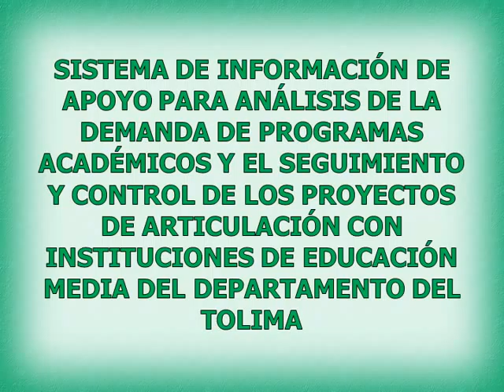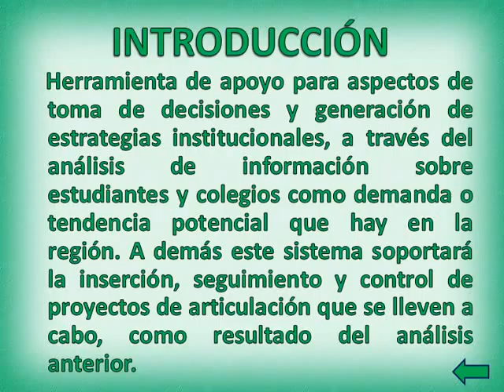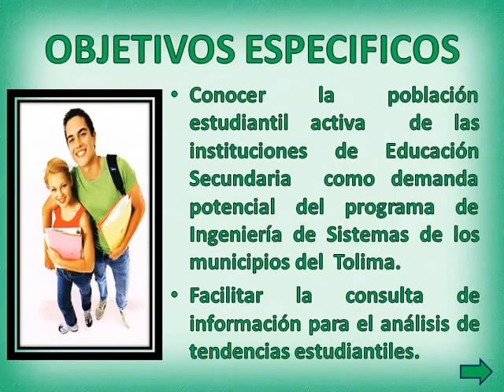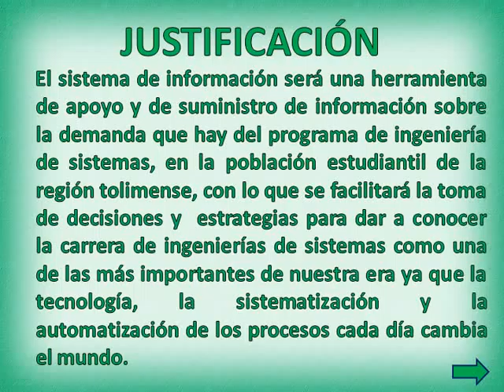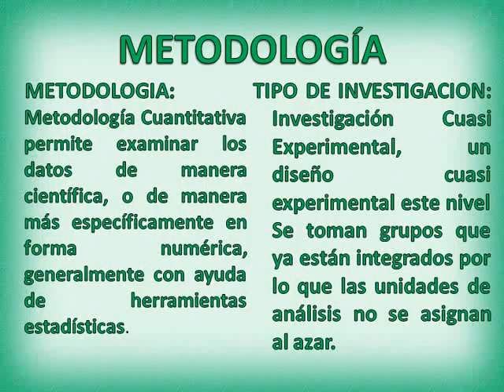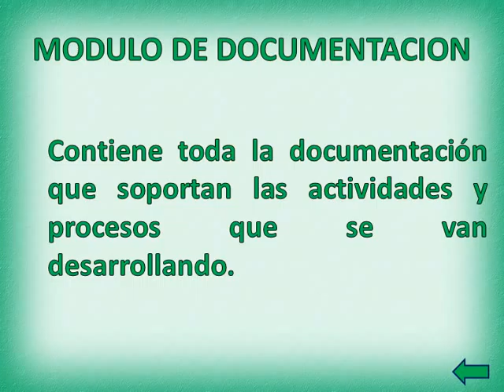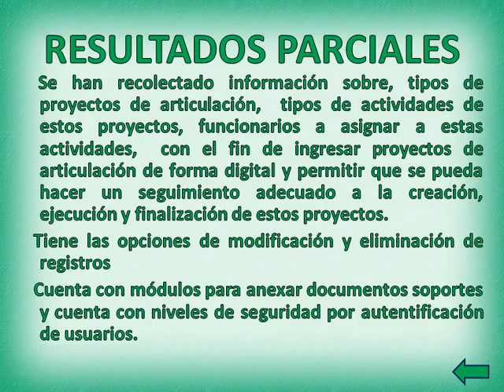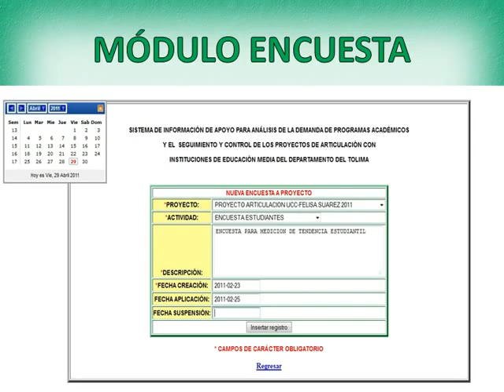UCC_Sistema De Información De Apoyo Para El Análisis De La Demanda De Programas Académicos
Titulo de la Ponencia: Sistema De Información De Apoyo Para El Análisis De La Demanda De Programas Académicos, Y El Seguimiento Y Control De Los Proyectos De Articulación Con Instituciones De Educación Media Del Departamento Del Tolima.
Modalidad de Participación: Investigación en Curso
Área:Ingenierías
Institución: Universidad Cooperativa de Colombia
Ponente 1: Germán Hernando Mosos Capera,
Ponente 2: José Alexander Duarte
Par Evaluador: